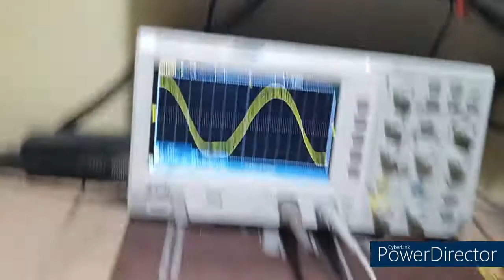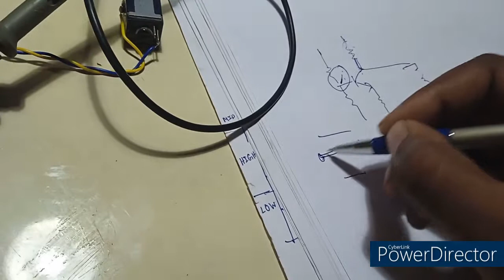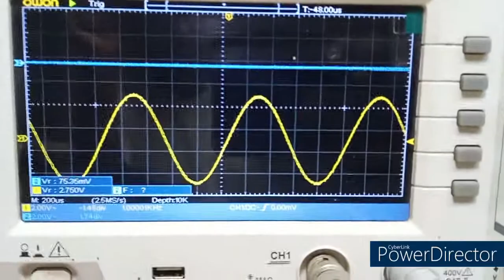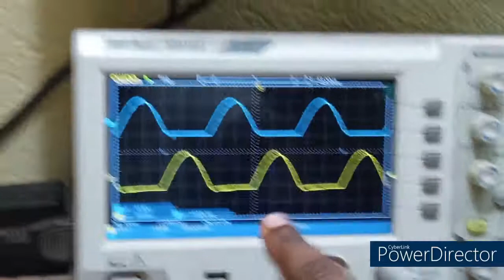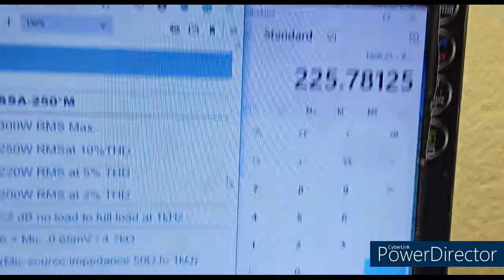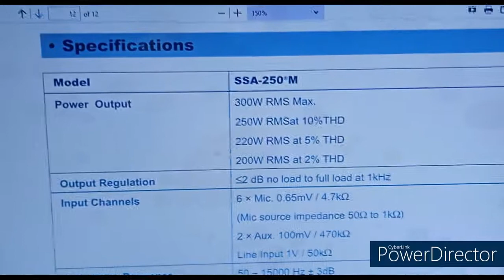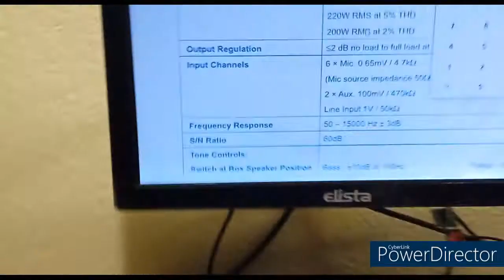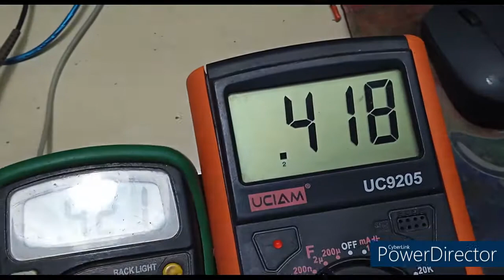AHUJA AMPLIFIER REPAIR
আজ এই ভিডিওতে আমরা দেখতে যাচ্ছি কিভাবে আমরা একটি ট্রান্সফরমার কাপলড আহুজা এমপ্লিফায়ারের বায়াস ভোল্টেজ সেট করতে পারি এবং এটি মেরামত করতে পারি